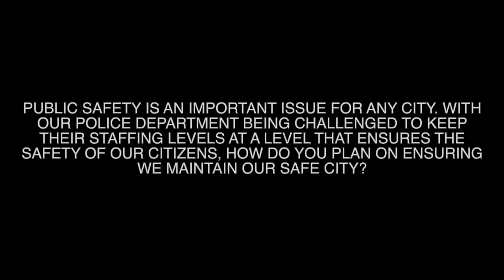How do Chandler City Council Candidates plan on ensuring we maintain our safe city?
Q: Public safety is an important issue for any city. With our police department being challenged to keep their staffing levels at a level that ensures the safety of our citizens, how do you plan on ensuring we maintain our safe city?

Thank you to our candidates for participating:
Angel Encinas
Darla Gonzalez
Matt Orlando (Incumbent)
Jane Poston
Farhana Shifa

Thank you to everyone who helped make this event possible. Make sure to cast your votes on August 2nd!